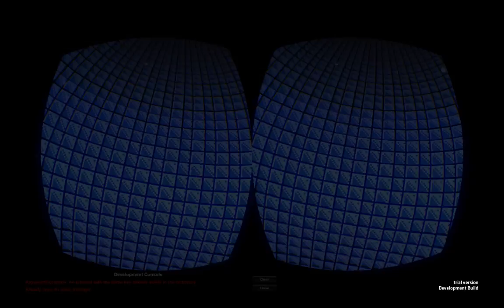Super Mega Mega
A play through of our prototype VR platformer under the name 'Super Mega Mega'

Excuse the audio it's all stand-in!